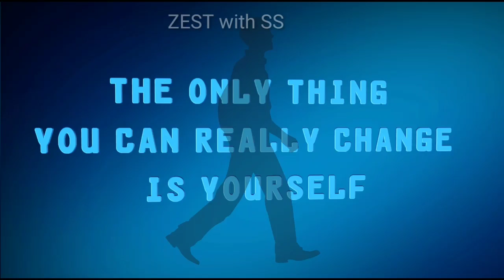இந்த 3 விஷயம் கவனிங்க🤭🤭🤭🤔🤫🤫